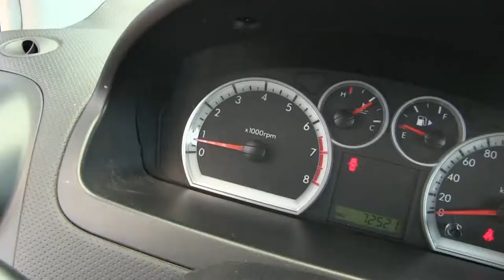Chevrolet / Aveo / 2017-l118617